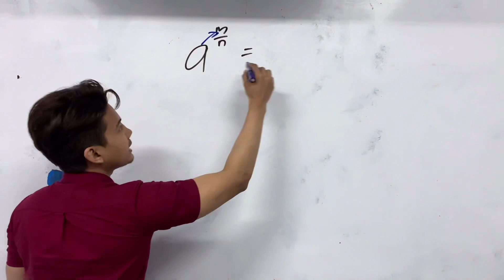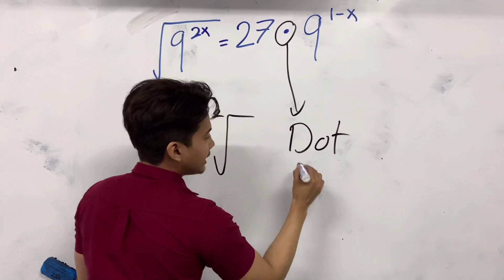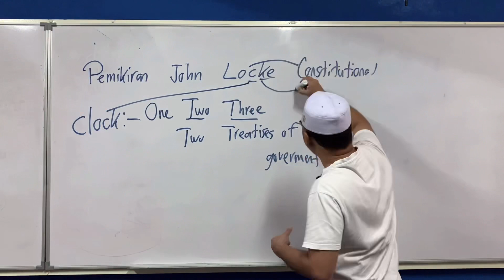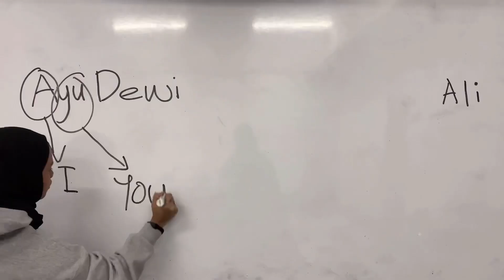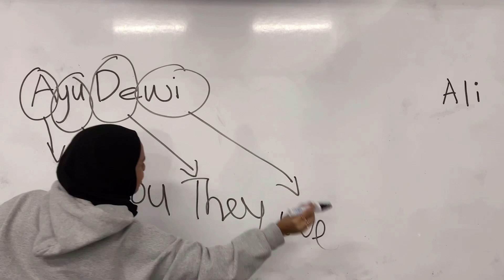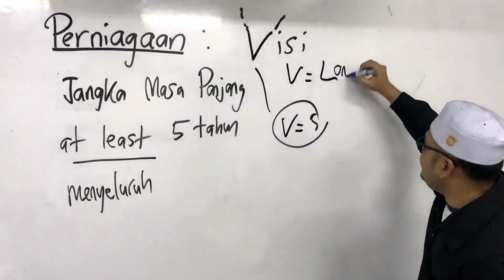Tuition RM 1 Kita Mampu!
Terbuka kepada semua pelajar TINGKATAN 4 dan TINGKATAN 5 2021, Silibus baru KSSM.

Hanya RM 1 sebulan bagi setiap subjek.
Bahasa Melayu
Bahasa Inggeris
Matematik
Sejarah
Sains
Perniagaan
Matematik Tambahan
Biologi
Kimia

Untuk pertanyaan lanjut sila Whats app ke nombor berikut:-
En. Nazri:- 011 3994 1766
Pak cik IQ:- 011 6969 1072